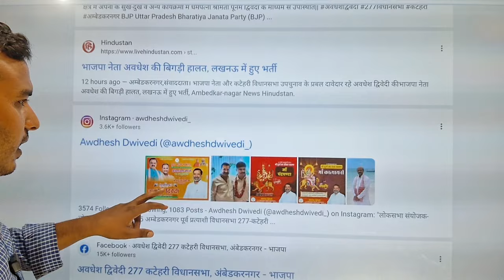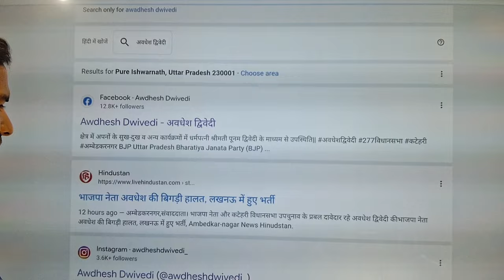कटेहरी में भाजपा को बड़ा झटका ! बीजेपी के बड़े नेता सपा में होंगे शामिल